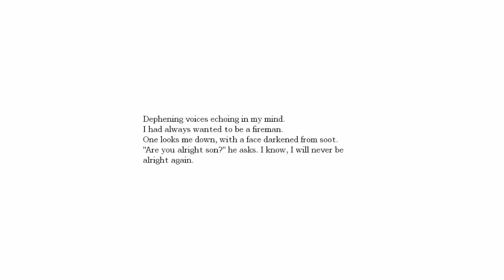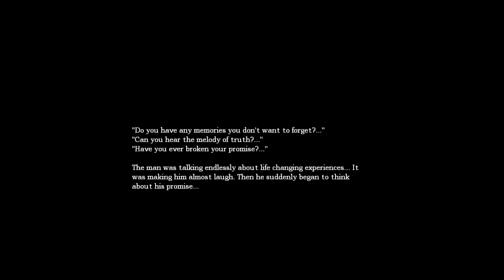Let's Play Amnesia Custom Story: White Night [PL] część 7 - "PENIS!"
Witajcie w 7 odcinku serii Let's play Amnesia Custom Story. Standardowo - mapka White Night. Tym razem nieco więcej "funu i rozrywki". Jednak nie brakuje też elementów strachu :D Ogólnie mamy nadzieję, że pod tym względem custom rozwinie skrzydła ;)

Wystarczy kliknąć "Download the 1.2 update!"

Ważna informacja!
Update 1.2 jest konieczne do poprawnego działania jakiegokolwiek customa! Jeżeli go nie zainstalujecie to możecie mieć problemy tego typu:
- Custom nie odpala się
- Custom nie zapisuje stanu gry
- Występują błędy i inne problemy.